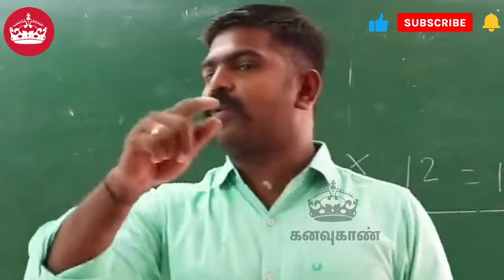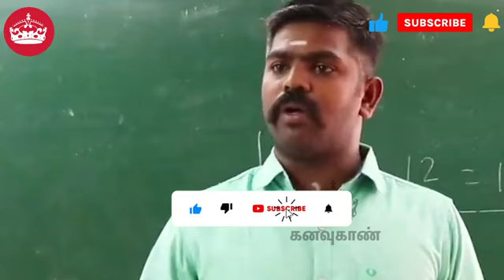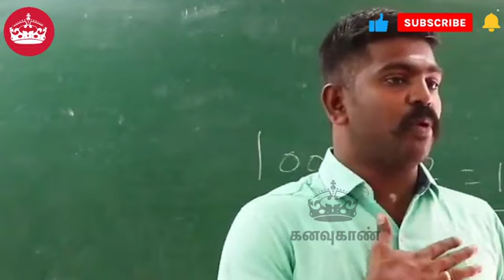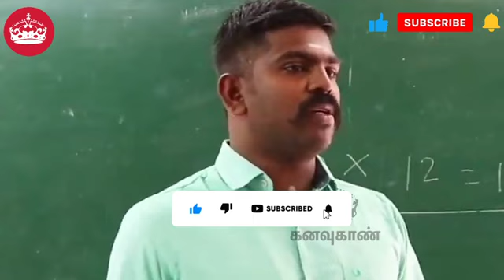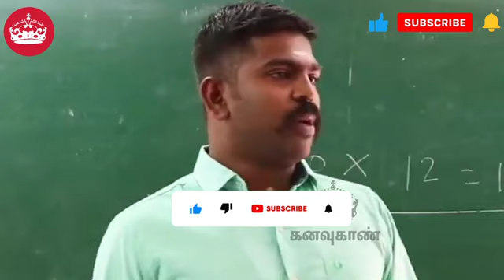Vao தான் என் இலக்கு🔥@user-kanavukan07 | akash sir motivation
நீ எதை நினைக்கிறாயோ அதுவாகவே ஆகிறாய்...!🔥🔥🔥